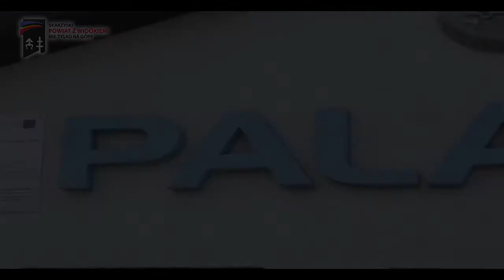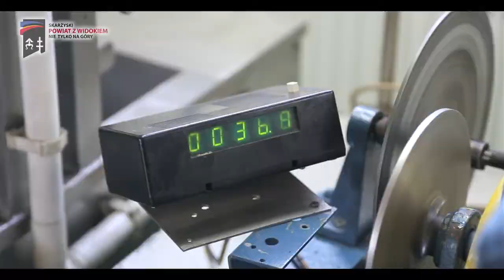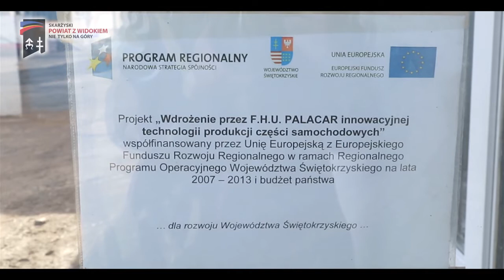PALACAR - Jaskółka Biznesu 2013 w kategorii Innowacyjny Przedsiębiorca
Tekst: Jolanta Jagiełło, zdjęcia i montaż: Mariusz Bartosik. Starostwo Powiatowe w Skarżysku-Kamiennej